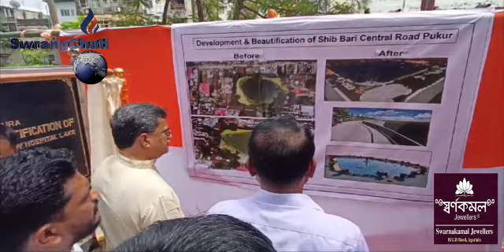Amrut 2.0 Rwgwi Aguli AMC bai Khungtham Pukhiri Sap-Sutra Khainani Holongthai Kaikha CM